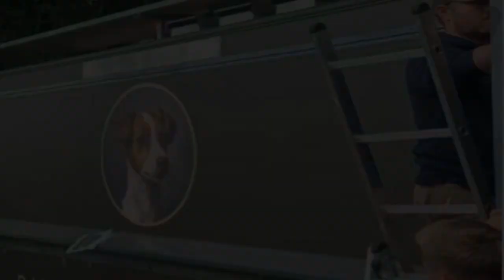Jeremy Clarkson in major pub update - and fans will be surprised what's on offer【News】